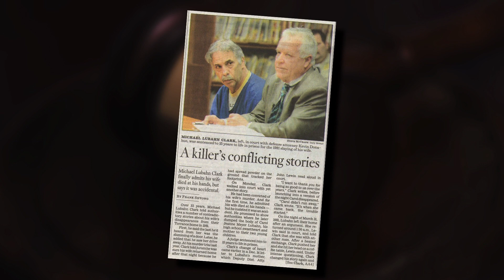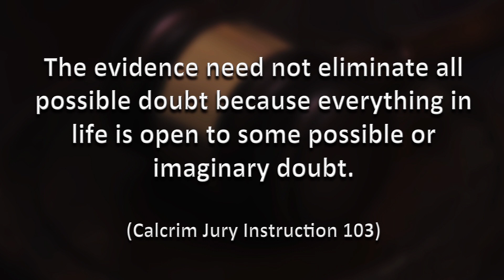Why It's Important for Christians to Understand the Difference Between Possible and Reasonable Doubt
READ:
The Case for Christianity, Unrealistic Expectations and Evidential Modesty

In this video from a message delivered at Calvary Chapel Chino Hills, J. Warner Wallace describes why it's important for Christians to "instruct their juries" about the nature of evidence, especially the standard of proof known as “Beyond a Reasonable Doubt.” Do we have to answer every possible question in order to know that Christianity is true? How can the standard of proof used in criminal trials help us to make the case for Christianity? As believers, we need to be ready to help our skeptical friends assess the evidence as described in the book, Forensic Faith: A Homicide Detective Makes the Case for a More Reasonable, Evidential Christian Faith.